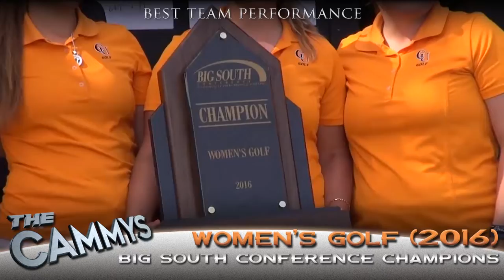CAMMYS 2017 - Best Team Performance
Here are the nominees for the Best Team Performance of the 2016-17 sports year for Campbell Athletics presented during Cammys 6.

Music Credit - The Greatest - Sia